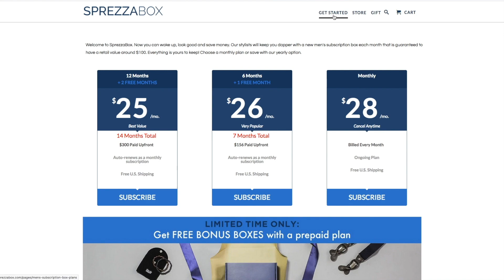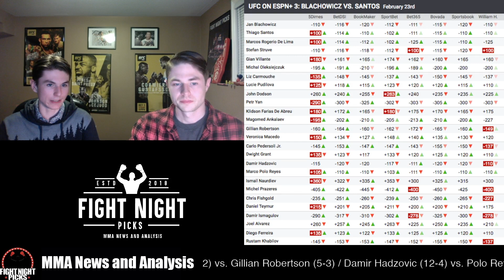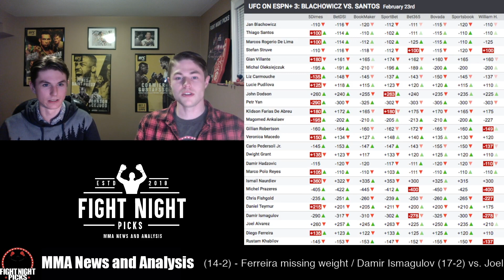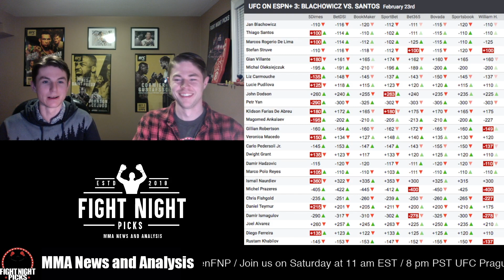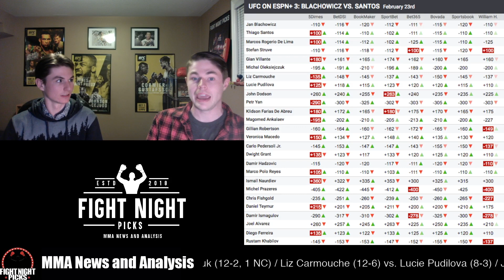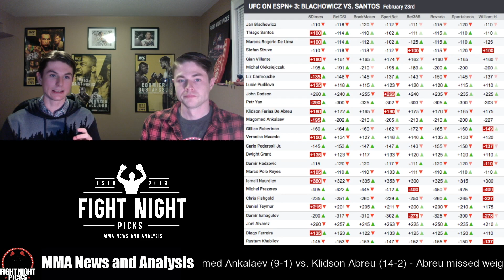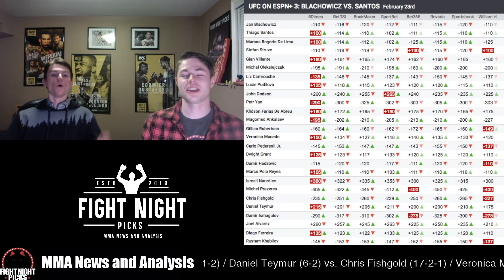This Week in MMA feat. Phil Baroni and Michael Fiedel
Join us live at 11 am EST / 8 am PST this Saturday for the latest UFC Prague fight companion with hosts Craig (@CraigAllenFNP) and Matt Allen (@MattAllenFNP)!

On this special episode of This Week in MMA we’re joined by MMA, bare knuckle boxing and professional wrestling star “The New York Bad Ass” Phil Baroni (@philbaroni) to talk about his career, dealings and aftermath of his appearance with WBKFF and what to expect in 2019!

We’re also joined by The Body Lock’s contributing editor Michael Fiedel (@MichaelFiedel) to preview UFC Prague, Bellator 217 and all of the latest in the sport’s developing and breaking news.

Finally, Craig and Matt live up to the Fight Night Picks name and make predictions on this weekend’s action!

For articles related to today’s content, with be sure

Sprezzabox helps keep host Craig Allen neat and tidy at live events, and if you’d like to get the best men’s style box on the market head over and use the promo code “FNP” for 10% off your first order!

Sandy Shoes song clip obtained through license from Neo Sounds for the explicit use by Fight Night Picks. Proof of agreement can be obtained if necessary.